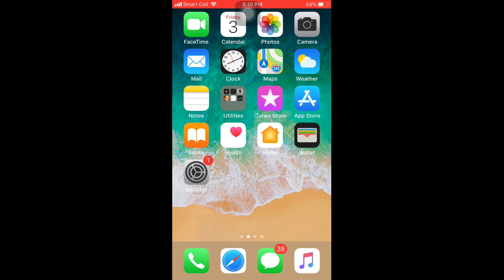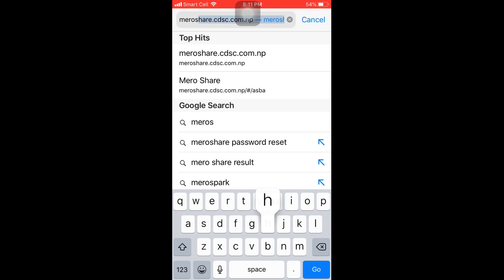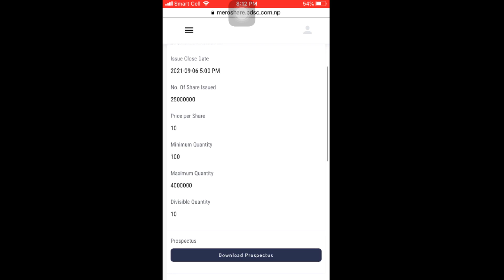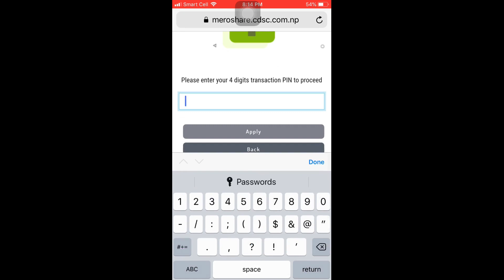How To Apply IPO Through MERO SHARE New Method|Mero Share App बाट IPO भर्ने तरीका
Friends yo video ma maile janakari diyeko xu ki hamile kasari Mero Share bata Online IPO apply garna skincha tyesaile yo video pura hernu bhayo bhane hajurle sajilai sanga mero share bata IPO apply garna siknuhune cha tyesaile video herera siknuhola.